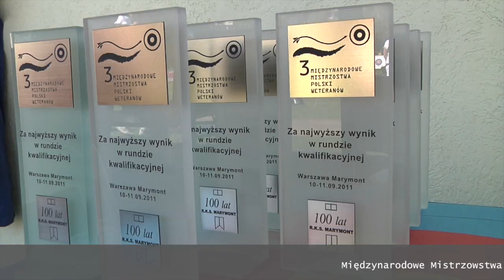Międzynarodowe Mistrzostwa Polski Weteranów.